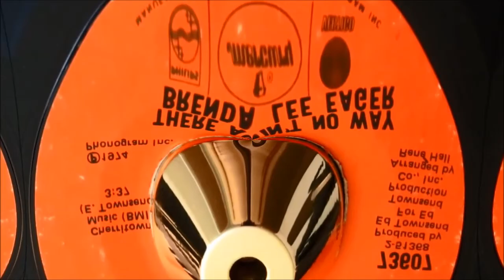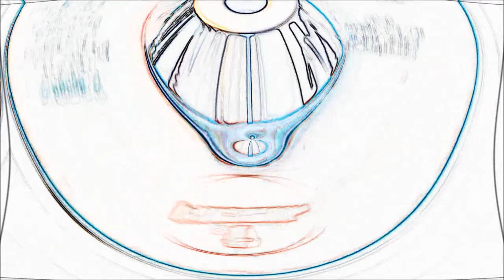Brenda Lee Eager - There Ain't No Way - Mercury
KEEPING HISTORY LINKED

Flight Lieutenant Paul Gordon Royle (17 January 1914 – 23 August 2015) was an Australian Royal Air Force pilot [1] who was one of the last two survivors[2] of the 76 men who were able to escape from the Stalag Luft III German prisoner-of-war camp in World War II in what became known as The Great Escape.[3][4]

John Manship (1726–1816) was an English businessman in the City of London and landowner in Surrey, who for over 50 years was a director of the East India Company.